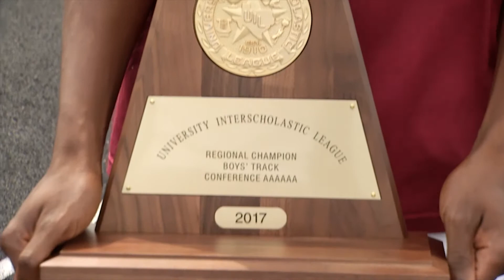Champion Allison and Jayson Baldridge Whataburger Athlete of the Week